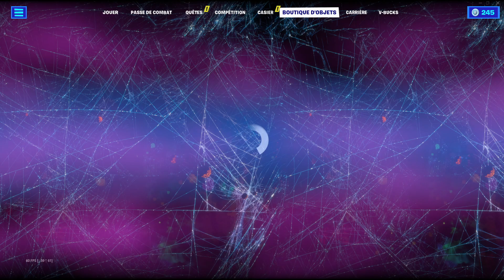*NEW * BOUTIQUE FORTNITE D'AUJOURD'HUI 25 MAI 2023! (BOUTIQUE DU JOUR!)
boutique du 25 MAI  2023
Fortnite Battle Royale CODE CRÉATEUR : EL_MAN96
Quelle est la boutique Fortnite d'aujourd'hui?
Fortnite Boutique Du Jour